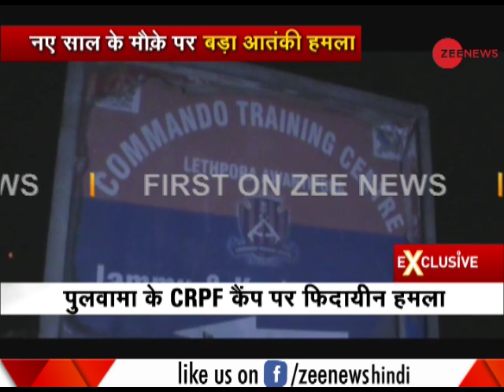1 soldier suspected killed in Pulwama encounter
1 soldier suspected killed in Pulwama encounter. Forces have surrounded the area where the militants are hiding. Watch to know more.